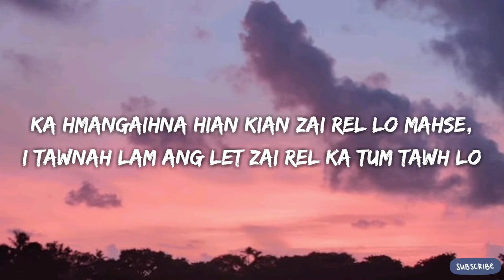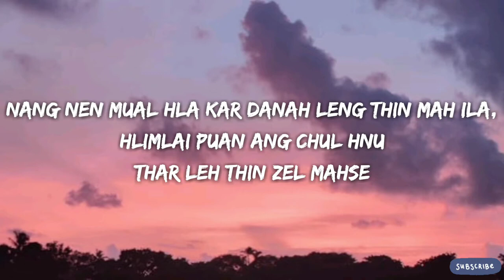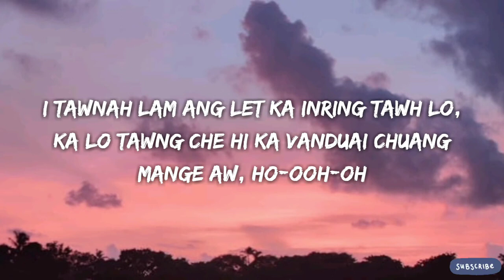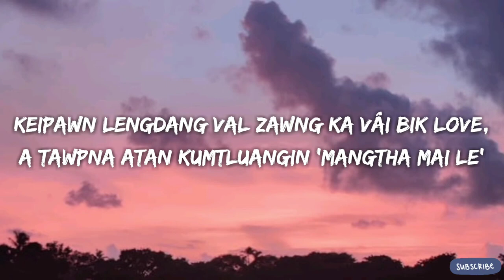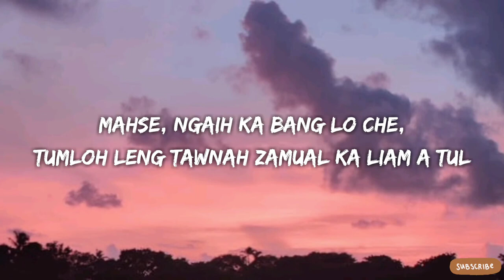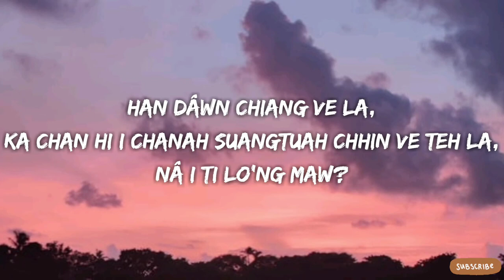Abby Chawngthu Na I Ti Lo'ng Maw Lyrics Video